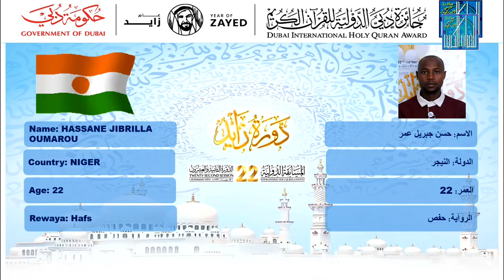حسن جبريل عمر - النيجر | HASSANE JIBRILLA OUMAROU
المسابقة الدولية للقرآن الكريم - جائزة دبي الدولية للقرآن الكريم - الدورة الثانية والعشرون : دورة زايد الخير  - من 1 - 20 رمضان   1439   هـ |

International Competition - Dubai International Holy Quran Award – 22nd Session: “Edition of Zayed”  - 17 May - 5 June 2018/ Ramadan 1-20, 1439 H